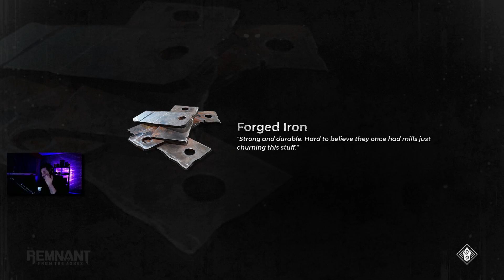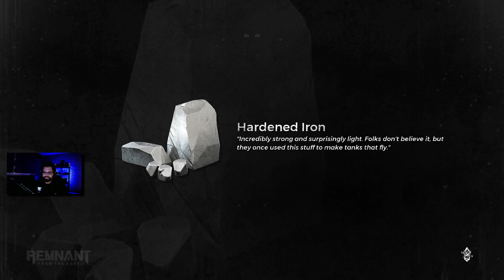Remnant: From the Ashes (PC) - Story Playthrough | Part 22